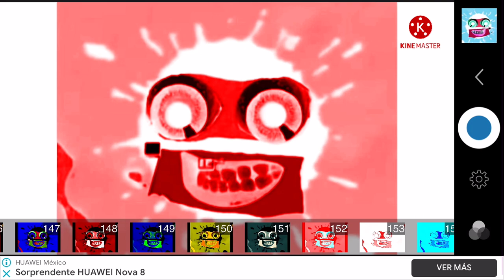How To Make G-Major 54